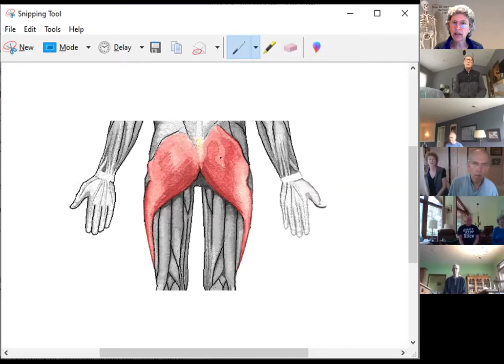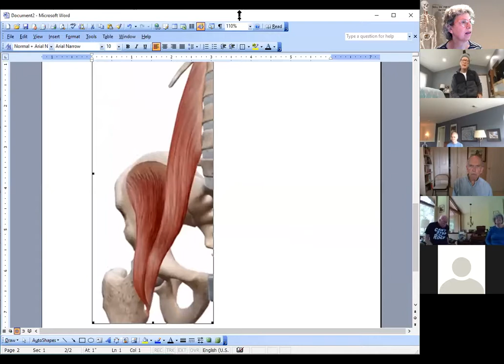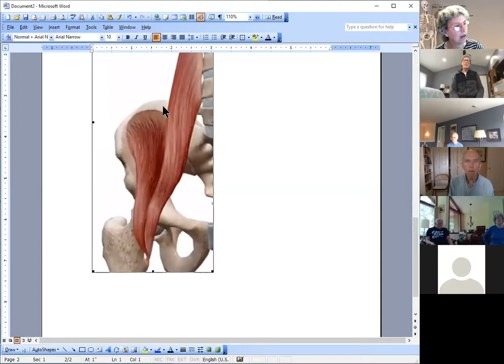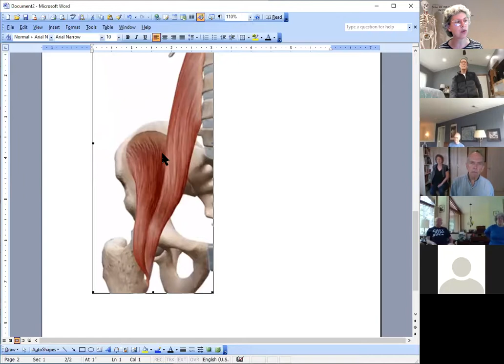Feldenkrais Movement_Buttocks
Follow Irene Pasternack, MA, in this Feldenkrais Method video! Irene carefully guides participants through Parkinson's-specific exercises with the goal of improving movement turning. In this episode she pays attention to the buttocks.